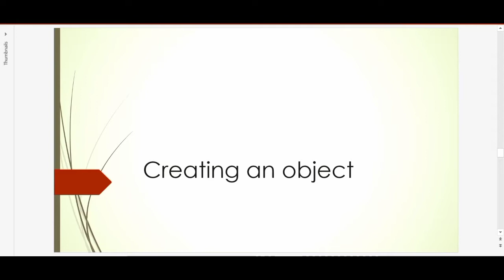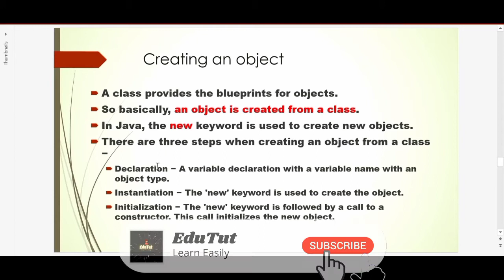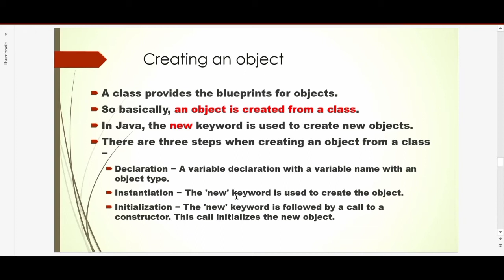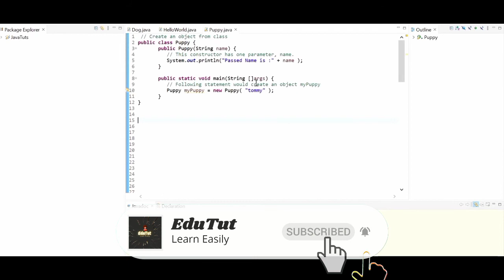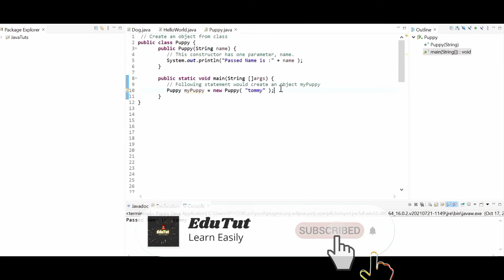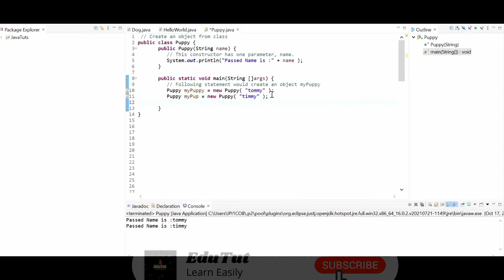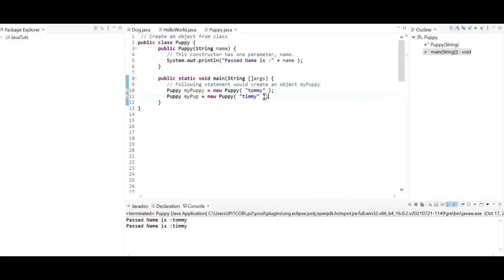How to create an object? | Java For Beginners | EduTut | Learn Easily in Tamil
This video explains how to create an object in Java language.